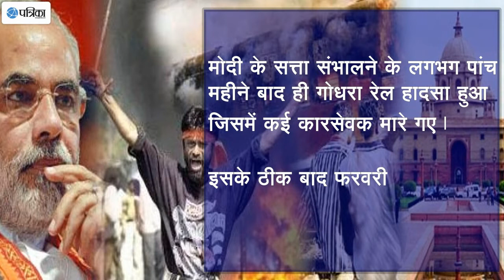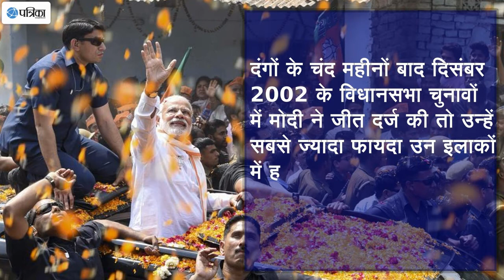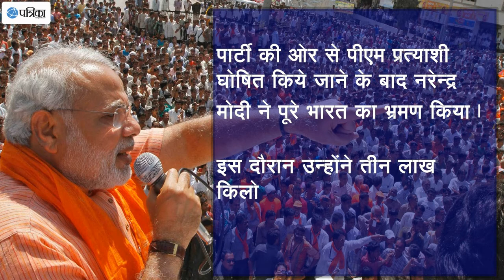Narendra Modi 3 Year: PM Narendra Modi's journey from RSS pracharak to Prime Minister of India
Narendra Damodardas Modi is an Indian politician who is 15th Prime Minister of india. Modi became an RSS sambhag pracharak (regional organiser) in 1978.